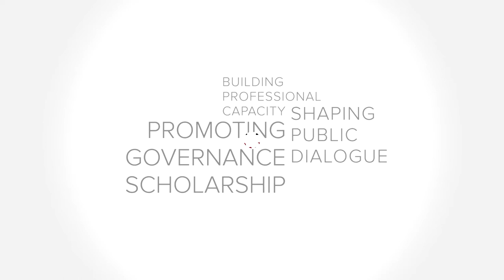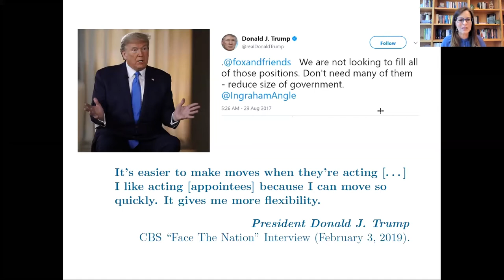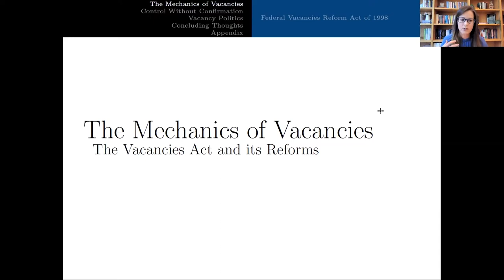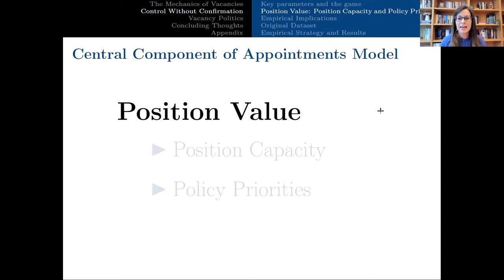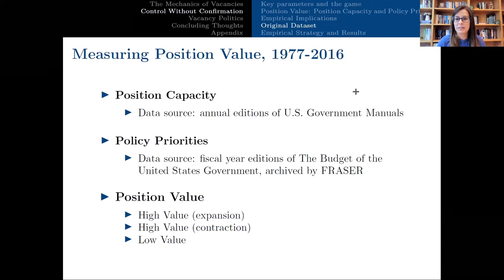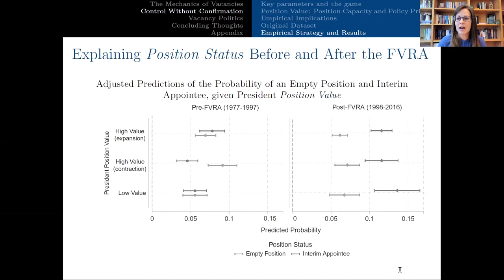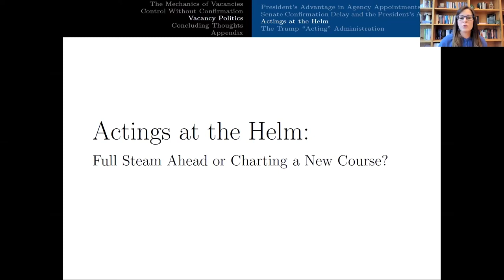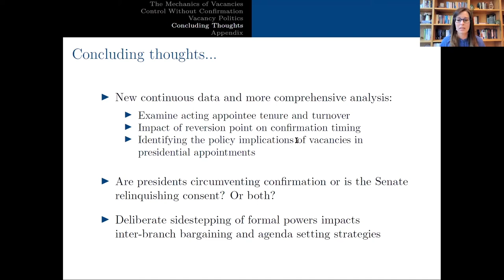PIPE Workshop: Vacancy Politics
Controversies over political appointees were ubiquitous during the Trump administration. From empty positions and their vacuums of leadership to the questionable permanence of appointees’ “acting” statuses, many of President Trump’s “very best people” were appointed without the requisite Senate confirmation. At his first Cabinet meeting of 2019, six of Trump’s twenty-four Cabinet members were interim appointees. In fact, Trump consistently avoided Senate confirmation for more than a third of vacant positions, despite having a Republican Senate that would seem eager to confirm his choices. In the wake of the idiosyncrasies of the Trump administration, many question whether his appointment politics might simply be explained with an asterisk. Yet, despite Trump’s atypical expressions of affinity for his actings, his strategies to maintain vacancies – leaving certain positions empty while filling others with interim appointees – are not unprecedented. Between 1996 and 2016, nearly 40 percent of vacant positions reported to the Government Accountability Office went without subsequent nominations; and 60 percent of those vacant positions were temporarily filled by interim appointees.  In Vacancy Politics, I examine in depth how and why presidents use vacancies in their top appointments and the implications of those choices for separation of powers. I argue that vacancies in appointments that require Senate confirmation are calculated choices presidents make, within their larger nomination strategies, to advance their policy priorities.

Separation of powers insists that the individuals tasked with policy implementation and enforcement are chosen with the advice and consent of the Senate. Thus, our examinations of appointment politics typically focus on the ways that the Senate constrains presidential preferences, which presumes that presidents unfailingly seek Senate confirmation. Presidents, in fact, do not; instead, they frequently fill vacancies in agency leadership with unconfirmed, temporary officials or leave them empty entirely. Importantly, then, if the president submits a nominee, the Senate’s choice to not confirm does not necessarily foil the president’s appointee selection. In Vacancy Politics, I closely examine the politics of this unconventional appointment strategy. To do so, I develop and test a new theory of appointments that differentiates among vacancies, while also incorporating the Senate’s leverage to veto a nomination and the president’s power to choose not to submit one in the first place. Through cases studies and analysis of an original, continuous dataset, I take a look at vacancies, appointments, and nominations across 15 executive departments from 1977 to 2021 to learn when presidents choose to leave certain positions vacant while seeking the Senate’s advice and consent for others, how the use of interim appointees varies by administration, and how it affects the dynamics of the formal confirmation process. Specifically, I argue that presidents’ and the Senate’s choices to fill a position reflects their priorities and the character of vacant positions. I show that interim appointees are more likely when positions have a substantial capacity to act on presidential expansion priorities, which suggests that presidents can capitalize on their first-mover advantage to evade Senate confirmation. I also show that when positions are filled with interim appointees and the president submits a nominee, the Senate often relinquishes consent by refusing to advance or reject the nomination. The results further suggest that separation of powers models may need to consider how deliberate inaction and sidestepping of formal powers influence political control and policy-making strategies.